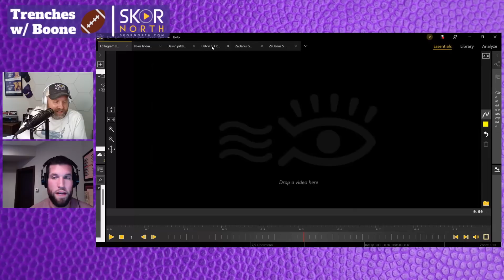Why TJ Hockenson is a GREAT acquisition for Minnesota Vikings -- Trenches with Alex Boone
Alex Boone and Phil Mackey discuss why T.J. Hockenson is a GREAT acquisition by the Minnesota Vikings. Boone explains the various things Kevin O’Connell may look to do with their new tight end weapon. Plus, Boone breaks down film (23:00) of key sacks by Za’Darius Smith and a touchdown run by Dalvin Cook. Plus, two dumb football questions to round out the show!